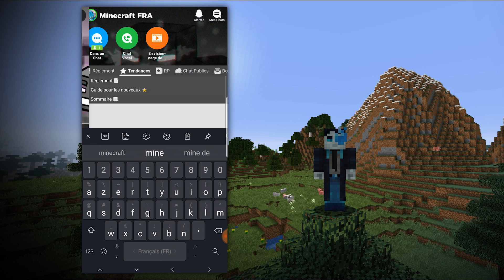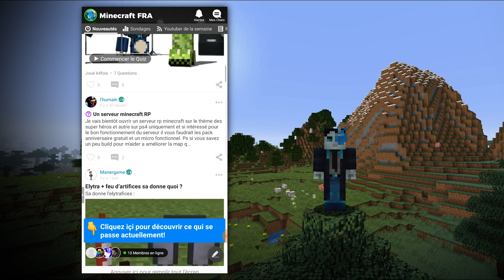Questions Réponses Infos Mojang Future Update !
Je vous propose une séance de question réponses par rapport à ma visite chez moajng par rapport à Minecraft et son future !

Liens utiles :)